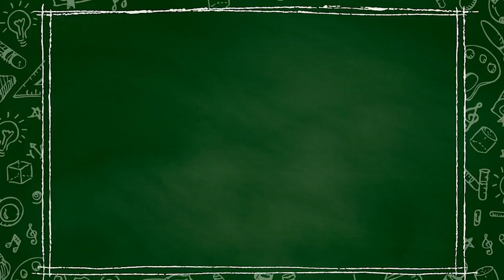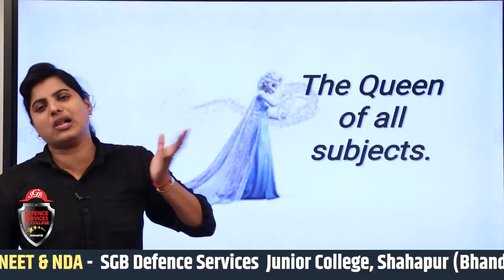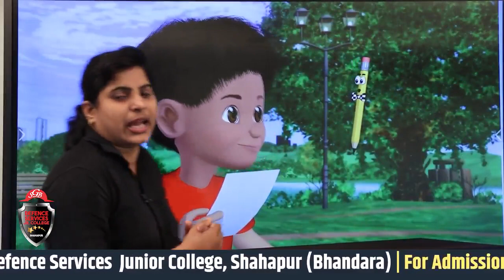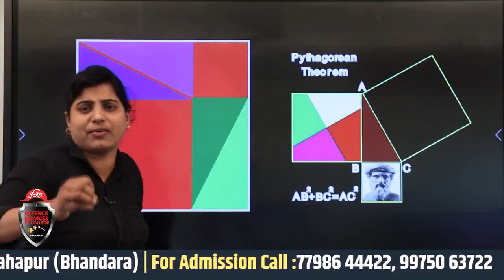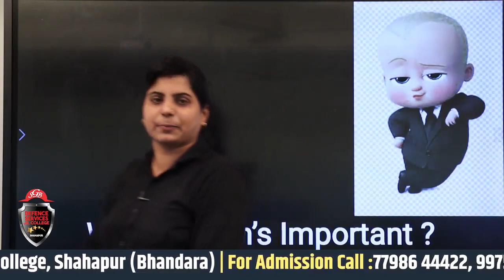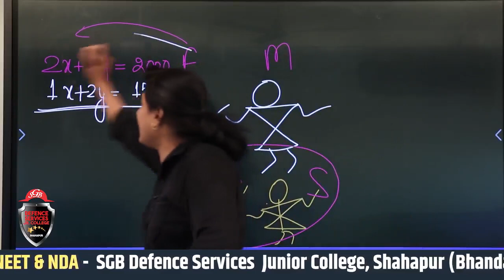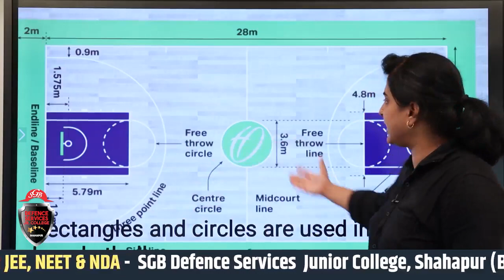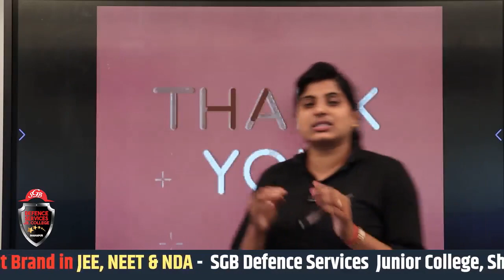Introduction to Maths - Part 1 - SGB Jr. College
Dear Student,
 Welcome to our new video series of Defence Services Junior College.
 In this video our Mathematics expert Prof.  Rupali Thote will teach you about Introduction of Mathematics. If you are preparing for 11th State Board (Science) then go watch it first without skipping a single step to understand the whole concept.

Topics covered:
Basic of Mathematics...